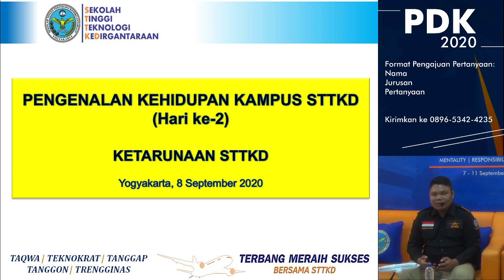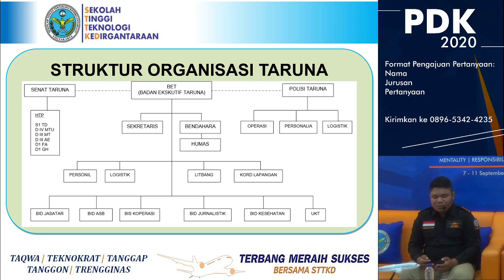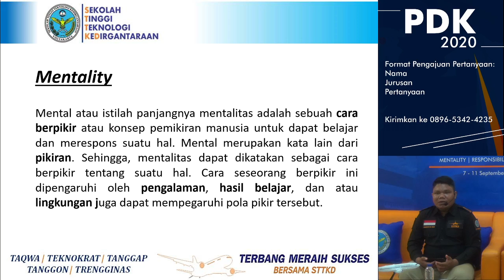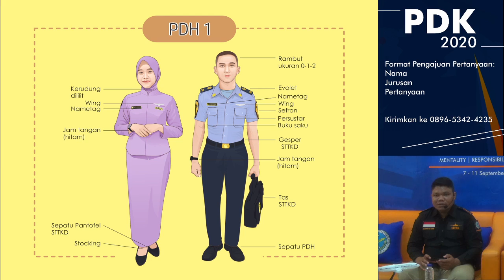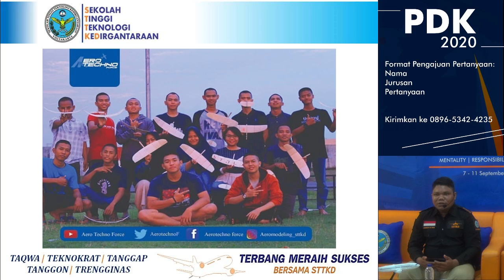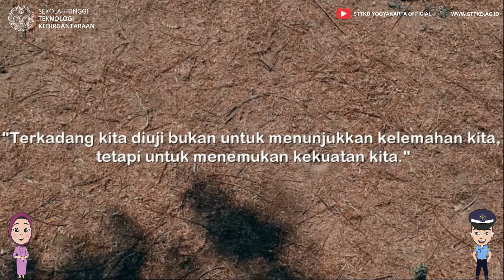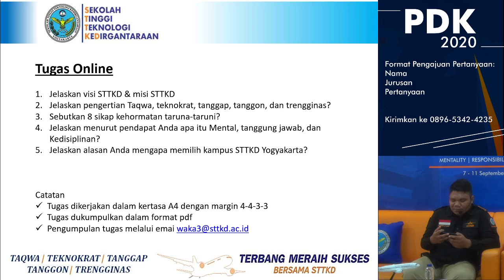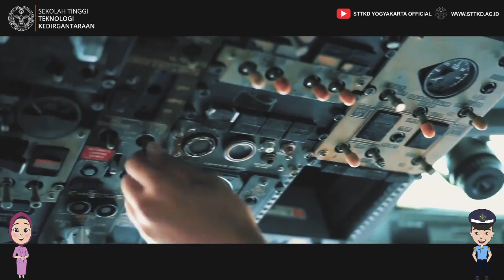DAY-2 PENGENALAN KEHIDUPAN KAMPUS STTKD YOGYAKARTA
PENGENALAN KEHIDUPAN KAMPUS STTKD YOGYAKARTA 2020
                   MENTALITY - RESPONSIBILITY - DISCIPLINE

Pemateri Hari Kedua :
 Wakil Ketua III Bidang Ketarunaan Bpk. Sudirman Hi Umar, S.T., M.T.

Membahas Mengenai Struktur Organisasi Waka III Bidang Ketarunaan dan Struktur Organisasi SENAT BET, dan POLISI TARUNA STTKD.

Salam Dirgantara

Tujuan didirikannya STTKD adalah untuk mengembangkan dan menyebarluaskan ilmu pengetahuan dibidang penerbangan secara sistematis dan ilmiah melalui penyelenggaraan pendidikan yang berkualitas. STTKD akan dapat mendayagunakan potensi ilmu pengetahuan dan teknologi yang telah ada, memberikan peluang dan wadah bagi pemuda calon tenaga profesional yang berkualitas di bidang kedirgantaraan. STTKD menawarkan program pendidikan yaitu S1 Teknik Kedirgantaraan, D4 Manajemen Transportasi Udara, D3 Aeronautika, D3 Manajemen Transportasi, D1 Pramugari, D1 Ground handling.

STTKD memiliki ciiri-ciri 5T (Taqwa, Teknokrat, Tanggap, Tanggon, dan Trengginas).

Terbang Meraih Sukses Bersama STTKD